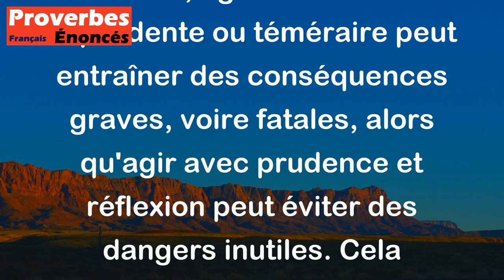Proverbe Latin - La témérité a tué plus d'hommes que la prudence.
Ce proverbe latin signifie que l'audace ou le manque de prudence a causé plus de morts que la prudence. En d'autres termes, agir de manière imprudente ou téméraire peut entraîner des conséquences graves, voire fatales, alors qu'agir avec prudence et réflexion peut éviter des dangers inutiles. Cela souligne l'importance de peser le pour et le contre avant d'agir, afin de minimiser les risques et d'éviter des problèmes potentiels.